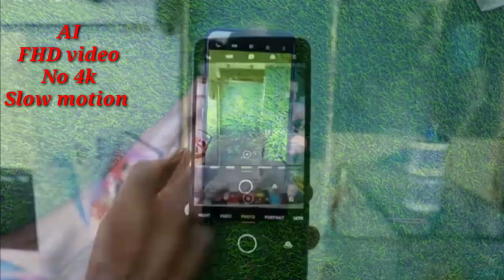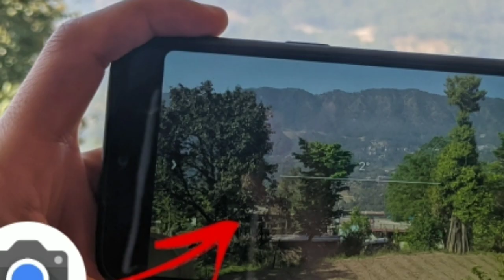Oppo A54 Camera test in hindi || Oppo A54 Camera Review in hindi 🔥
oppo a54 camera test in hindi in hindi

oppo a54 camera review in hindi
oppo a54 comes with tripple camera setup :-
13Mp
2Mp
2Mp

Selfi comes with 16Mp sensor

oppo A54 Full Camera Review